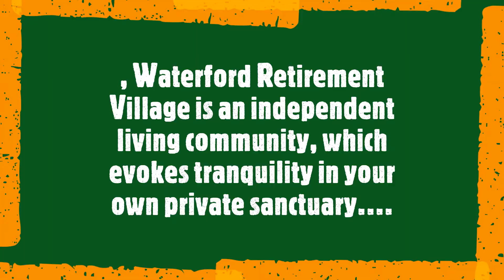Waterford Retirement Village Gardens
We are a small independent boutique style village and cater to the over 55’s. Our retirement village is located within a private and secure setting, nestled amongst the backdrop of Kincumba mountain, with select Villas and Apartments displaying pristine views over Brisbane Water.

Retiring at Waterford will give you the freedom to fulfill the lifestyle you have always dreamed of. Our homes start from $395,000 with a choice of 1, 2- or 3-bedroom Villas and Apartments which provide different options to suit all budgets.

Sales Office: 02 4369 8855